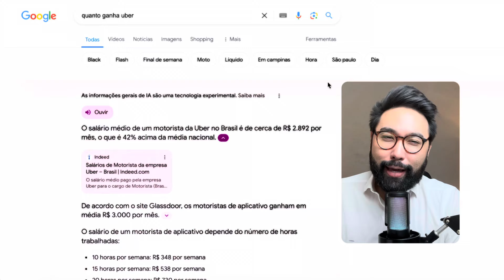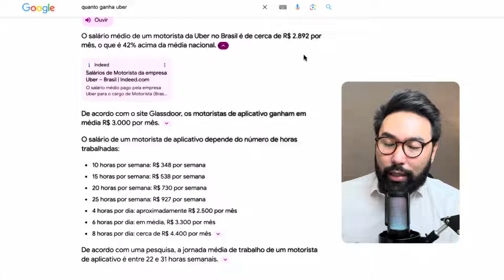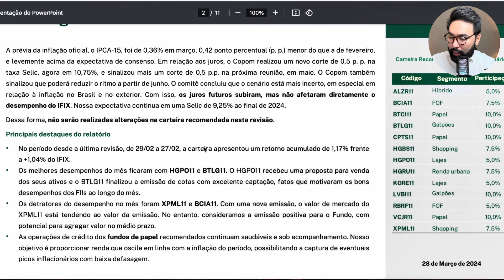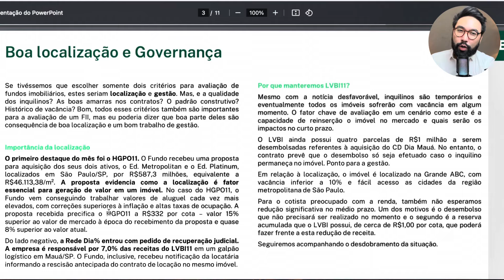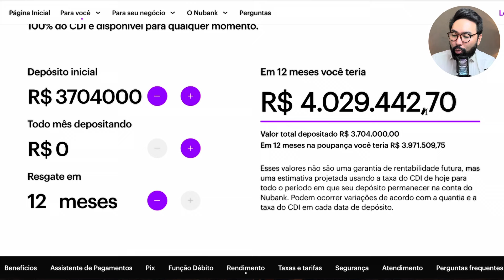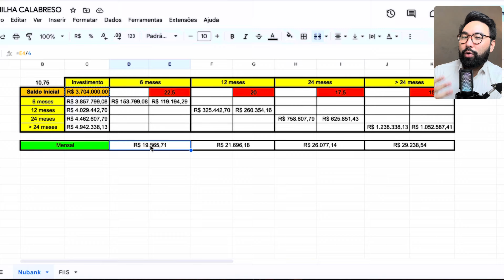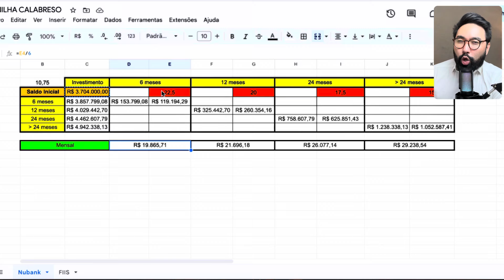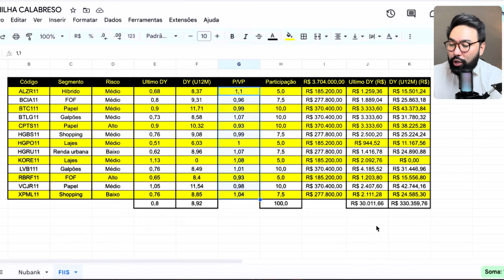QUANTO RENDE PRÊMIO do BBB 24 em FUNDOS IMOBILIÁRIOS e NUBANK?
O Big Brother Brasil (BBB) distribuiu o maior prêmio da história do programa, mas quanto será que rende o prêmio do BBB investidos na Nubank e em Fundos Imobiliarios? Será que dá para viver de renda passiva com o valor do prêmio do BBB, seja em renda fixa, dividendos dos fundos imobiliários e ações?

Abre esse olho, Tanaka, para saber se esse prêmio do BBB 24 é o suficiente para o Davi deixar de ser motorista de aplicativo e viver com os rendimentos do premio, ter renda passiva e não precisa trabalhar nunca mais,

💰QUER AJUDA GRATUITA COM OS INVESTIMENTOS?
CAPÍTULOS
00:00

PREÇO TETO PARA QUALQUER AÇÃO (EXEMPLOS NA PRÁTICA BBAS3, BBSE3 e VBBR3)
🛠️Ferramentas
📆AGENDA DE dividendos
✅RENDA EXTRA

🔵 TELEGRAM do JAPÃO
Segue lá também, Tanaka ˆˆ

📓Livros que mudaram minha vida:
🔥CONTEÚDO S.A.